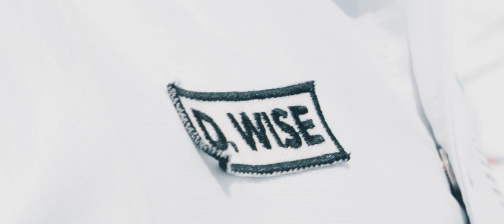AUDI NINES: DAVID WISE HIGHLIGHTS [2019]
I’m always excited to get invited back to Audi Nines. It is the event that brings together the best riders, the best designers, the best builders, and the best photo & videographers and let’s them loose on the best rideable structure in action sports. This year I got to enjoy all the aspects of the course, from the big air jump, to the massive launchpad, to the banked quaterpipe where I was able to go 38.4 feet above the coping. It was truly a week to remember, enjoy watching all of my favorite moments!

Big ups to Mark von Roy & Lukas Hauser

Additional Filming:
The Distillery
Jonas Schnürch
Peter Kaiser
Thomas Dunzendorfer
Julian Pinterelli
Manuel Rueda
Michi Haunschmidt
Niklas Siemens
Nico Walz
Imanuel Thallinger

Drone Ops:
Johnny FPV
Rensen FPV